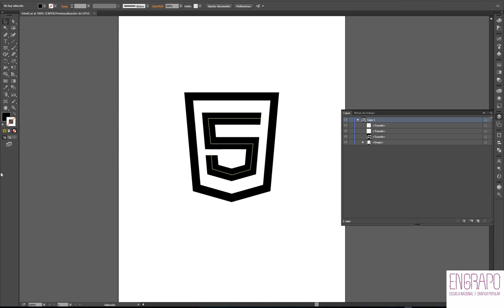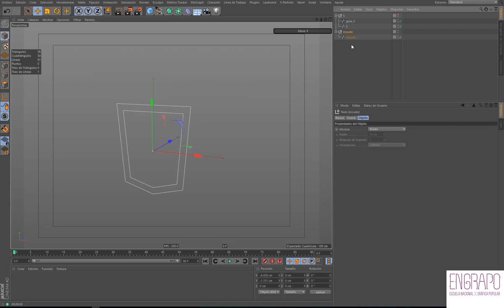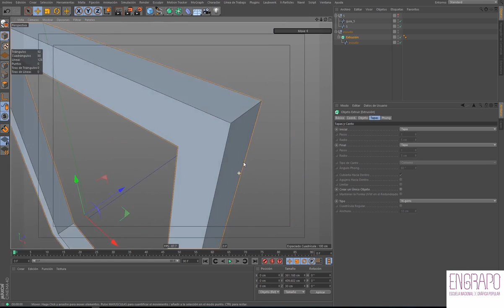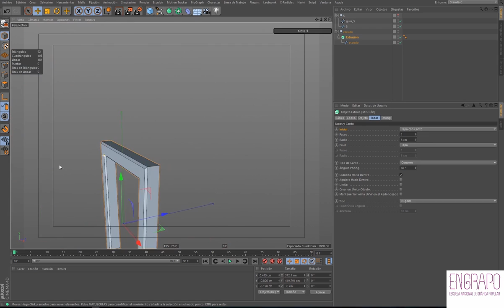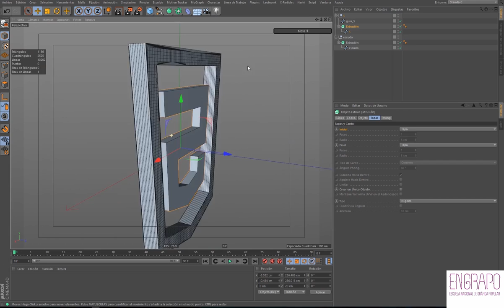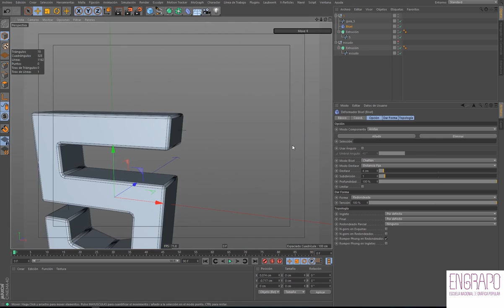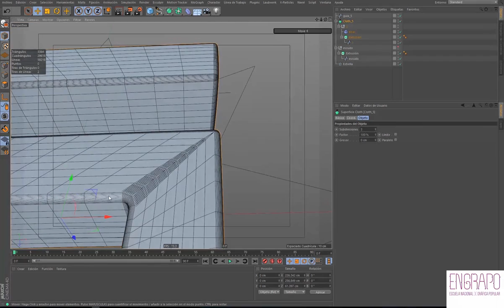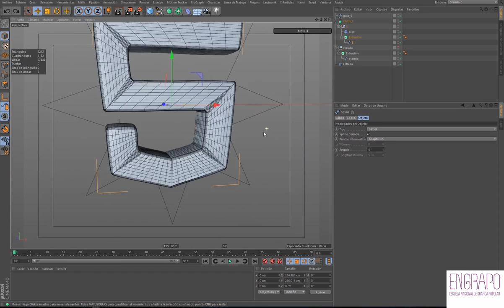intro-c4d_tut3_p1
Con esta guía comenzamos nuestro 1er. proyecto del taller: animación de entrada de un logo.
Esta primera parte cubre someramente el proceso de modelado: cómo traer el logo de Illustrator a c4d, cómo extruir la geometría, cómo agregarle cantos y cómo subdividirla pensando en la animación por venir.